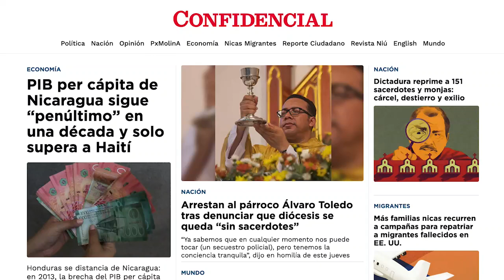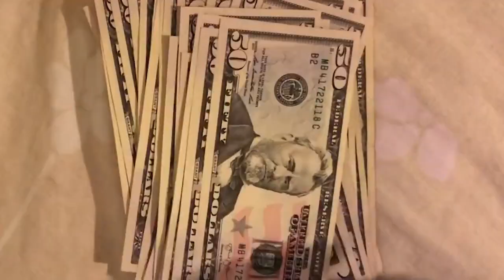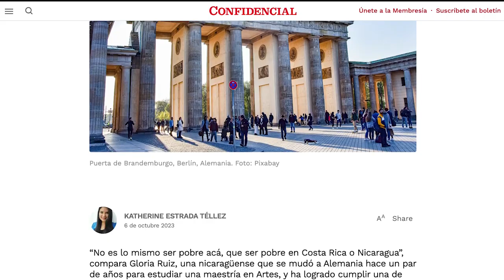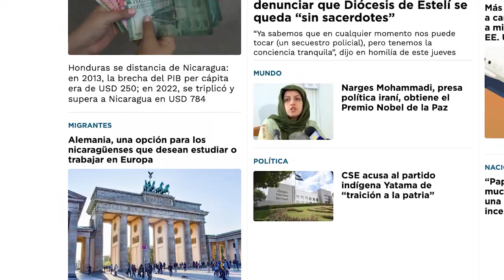Dictadura secuestra al sacerdote Álvaro Toledo porque abogó por sacerdotes encarcelados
La Policía del régimen secuestró al sacerdote Álvaro Toledo, párroco de la iglesia Nuestra Señora de La Asunción de la ciudad de Ocotal, en Nueva Segovia, horas después que se pronunciara en una homilía sobre los múltiples arrestos de sacerdotes de la Diócesis de Estelí.

Toledo fue sacado de la casa cural a las 10:30 de la noche de este jueves, según Radio Stereo Fe, que pertenece a la Diócesis de Estelí.

Este es el cuarto sacerdote arrestado por la dictadura en una semana. Los demás, son los sacerdotes Julio Ricardo Norori e Iván Centeno de la Diócesis de Estelí, que tienen “por cárcel” el Seminario de Fátima en Managua; y el padre Cristóbal Gadea, de la diócesis de Jinotega, recluido en complejo policial Faustino Ruiz de la Policía en Plaza el Sol, según fuentes vinculadas a la Iglesia Católica.